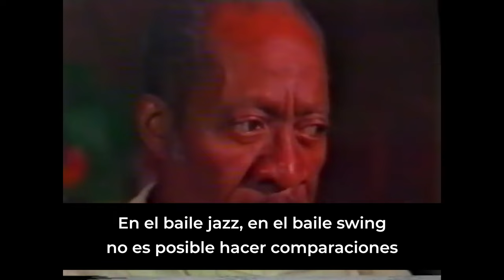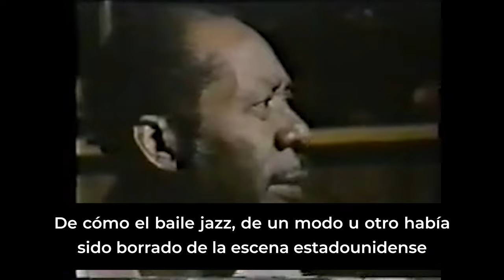Al Minns y el Renacimiento del Lindy Hop | Whitey's Lindy Hoppers, Hellzapoppin', Leon James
Al Minns no solamente fue el más joven de los Whitey's Lindy Hoppers y ganador del Harvest Moon Ball de 1938 con solo 18 años. Tuvo un papel decisivo en la conservación y el Renacimiento del Lindy Hop y los bailes jazz, primero con Leon James durante los años 60, y después a principios de los años 80 con su difusión como fenómeno mundial desde Suecia y Nueva York. Solo su temprana muerte nos privó de seguir recibiendo sus enseñanzas y sus interesantes puntos de vista sobre el Lindy Hop y los bailes jazz.

0:00 - Introducción
0:57 - Primeros años de Al Minns
2:27 - Savoy Ballroom: Al Minns conoce a Leon James
6:35 - El Harvest Moon Ball de 1938
7:24 - Al Minns con los Whitey's Lindy Hoppers
8:12 - Al Minns en "Hellzapoppin'" (1941)
10:53 - Al Minns en "Hot Chocolate" (Cottontail)
11:19 - Al Minns en "Boy, what a girl!" (1947)
12:46 - Fin de la era swing, el Rock&Roll
14:09 - Al Minns en "The spirit moves" (1950s)
15:20 - Al Minns y Leon James, divulgación del Lindy Hop
16:39 - Marshall Stearns y el libro Jazz Dance
17:26 - Demostrando el Big Apple
17:54 - Demostrando estilos desde el Charleston al Bebop
19:15 - Dupont Show (1961) Charleston, Shimmy, Snakehips y Lindy Hop
20:07 - Muerte de Leon James y retiro de Minns en 1974
20:18 - Renacimiento del Lindy Hop, el estudio de Sandra Cameron y los suecos (1982)
21:05 - Al Minns en Estocolmo (1984)
23:05 - Al Minns como profesor de swing
25:17 - Minns muere y Frankie Manning le sustituye, las diferentes interpretaciones del Lindy Hop
27:54 - Opiniones y reflexiones de Al Minns
29:21 - Últimos años y muerte

Traducción de subtítulos al inglés por Paige Louise Kemp.